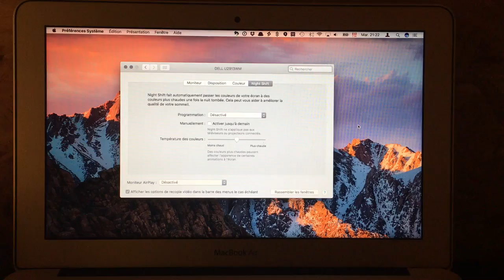Night Shift sur macOS 10.12.4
Night Shift avec la première bêta de macOS 10.12.4